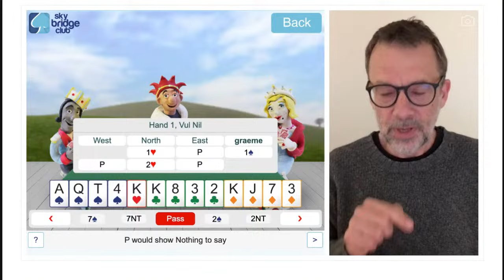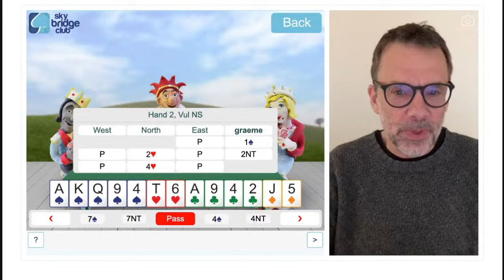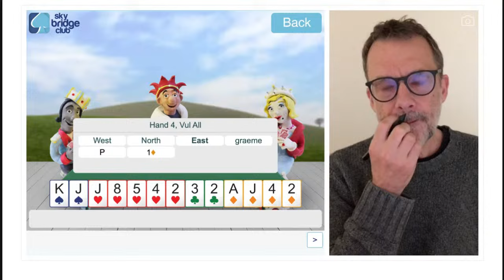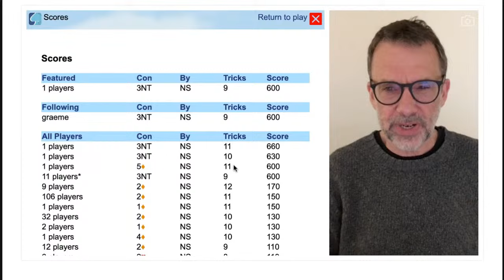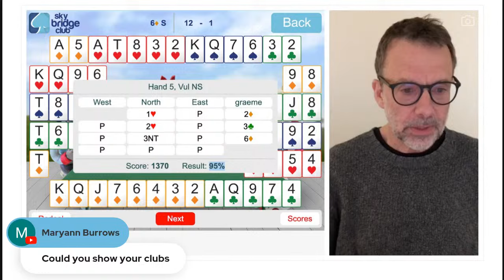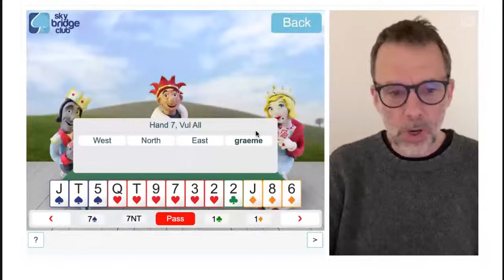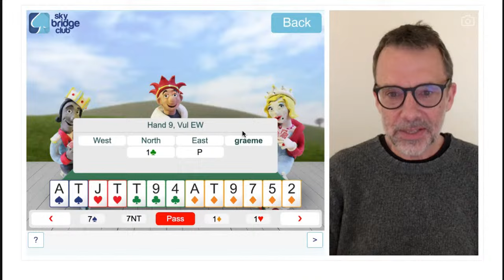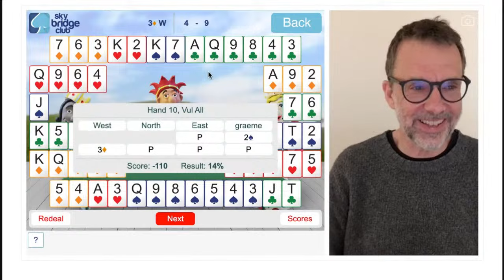Grabbing the notrumps at Sky Bridge Club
Who should bid notrumps first?